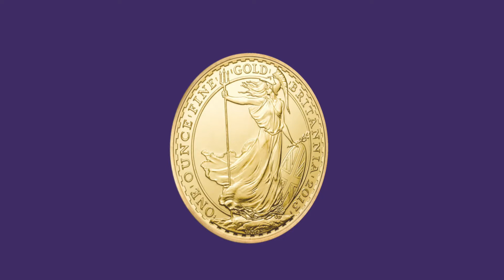Spinning Coin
- My attempt at a spinning coin
- Created in After Effects